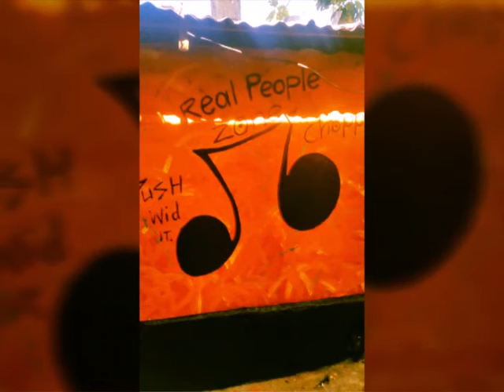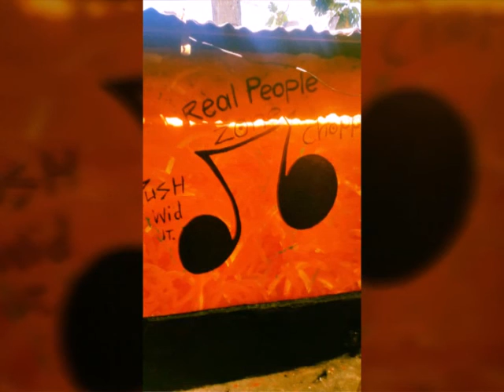DADDA / PUSH WID U DREAMS (VOICES OF EMOTION)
Amount a struggle man face ina life mount a parasite a portion wi fight bak stabba dem dnt need a knife but EL SHADDAI shine the moon every night. Badmind no waa wi prosper but anyting drm a pree drm ago sorry afta fake hail mi no answer chasing mi dreams no ve no time fi imposter
CHORUS: push wid u dreams yu no fi giv it up from u ve a good mind yu fi live it up...tel mr whol dung u naw si mi stuck.